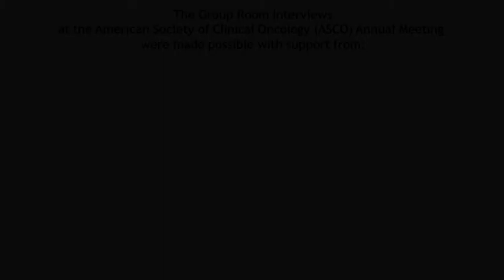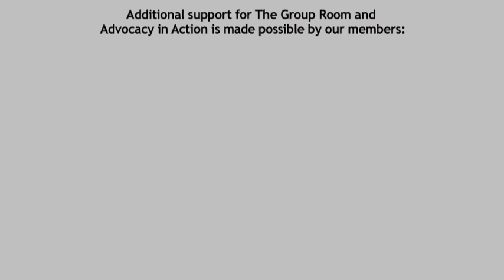Joanne Mortimer, MD: Breast Cancer Update ASCO 2012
Dr. Joanne Mortimer discusses clinical highlights from the American Society of Clinical Oncology 2012 annual meeting.

Joanne Mortimer, MD, is the Director of the Women's Cancers Program at City of Hope Comprehensive Cancer Center in Duarte, California.